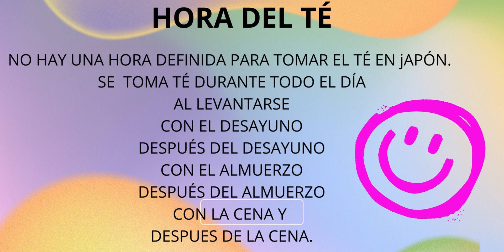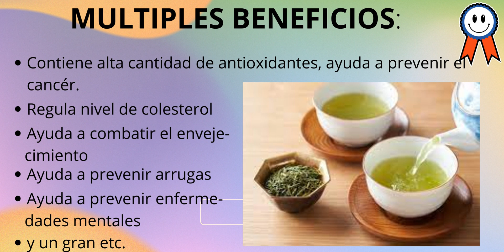GREEN TEA IN JAPAN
In Japan most of the people drink Green Tea but also drink coffee. There are many kinds if green tea in Japan.
Coffee is taken as a social custom.